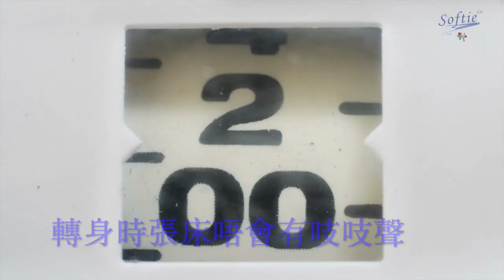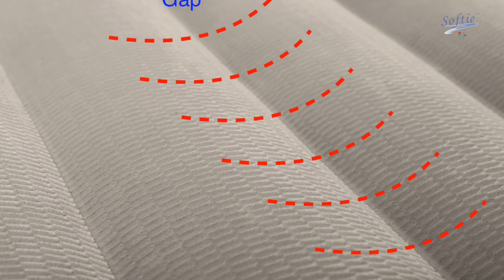Intex PremAire 充氣床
1) 2019 Intex 充氣床承托力最好的系列
2. 用了最新改良PVC物料減底轉身制造噪音
3. 產品出廠前都經過 100% 的測試、保證唔會漏氣
4. 面層有一條氣槽,  有cushion作用,同嘛有效地幫助身體散熱
5. 採用Durabeam 科技而承托力增加左35%
6. 最高同埋低部加上獨特圈包邊設計, 充氣床更加穩定,